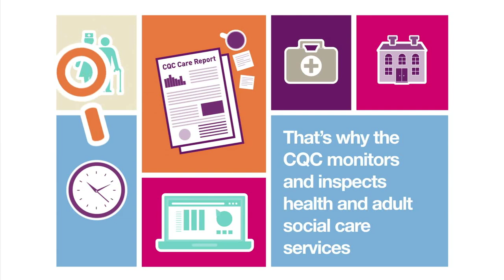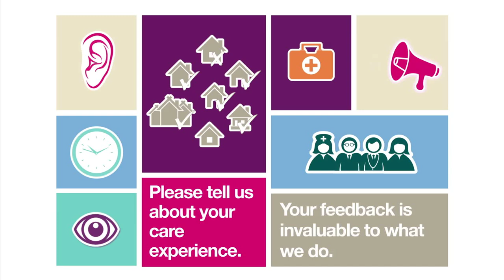CQC: Who we are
We're the independent health and adult social care regulator. Our job is to check whether hospitals, care homes, GPs and other care services meet national standards. Watch this short video to find out more.